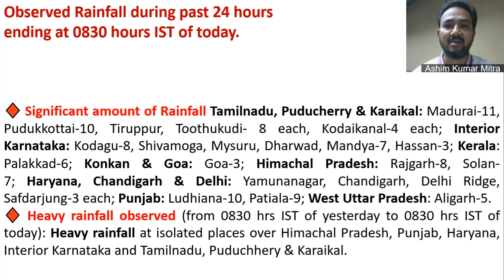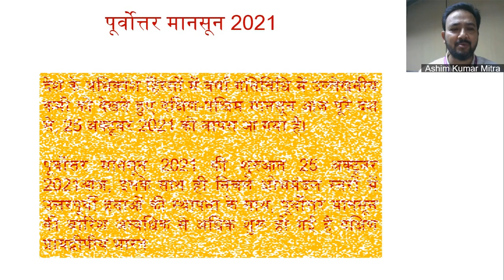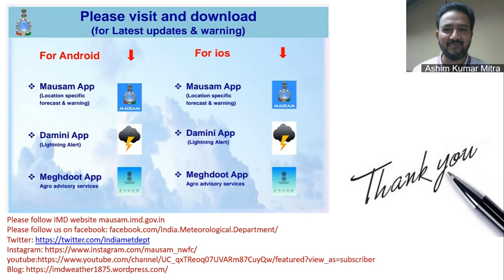Daily Weather Warning Video for next 5 days Dated 25.10.2021 (Hindi)